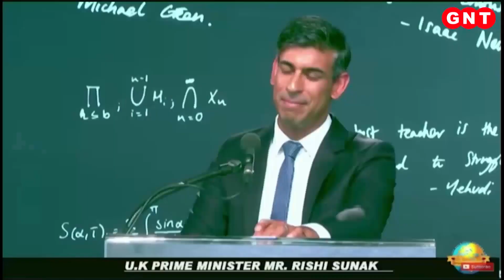Himachal में Flood और जमीन खिसकने से मुश्किल में लोग, मुश्किल वक्त में NDRF और सेना कर रही मदद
हिमाचल में भारी बारिश से जिंदगी बेहाल है. बाढ़ और जमीन खिसकने से हिमाचल के कांगड़ा और शिमला समेत कई जगह लोग मुश्किल में हैं. इस मुश्किल वक्त में NDRF और सेना के जवान लोगों की मदद के लिए मुस्तैद हैं. क्योंकि कांगड़ा के कई इलाके पूरी तरह पानी में डूब चुके हैं. मतलब सब जगह सैलाब का कब्जा है. इस बीच कहीं हेलिकॉप्टर से लोगों को सुरक्षित ठिकानों तक पहुंचाया गया. तो कहीं नाव के जरिए राहत और बचाव दल के लोग मुश्किल में फंसे लोगों तक पुहंचे और उन्हें बाहर निकाला.